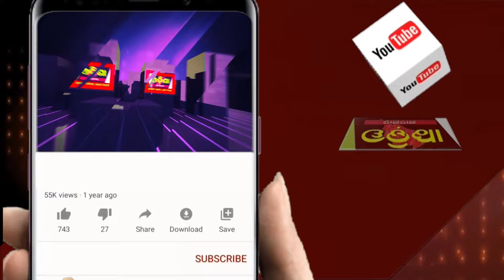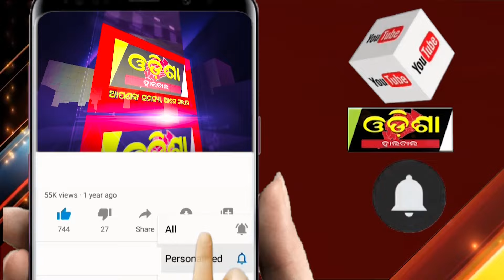ଖାଉଥିଲେ ଦହିବରା ଚଢ଼ିଗଲା ଗାଡ଼ି ||Odisha Halchal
ଖାଉଥିଲେ ଦହିବରା ଚଢ଼ିଗଲା ଗାଡ଼ି